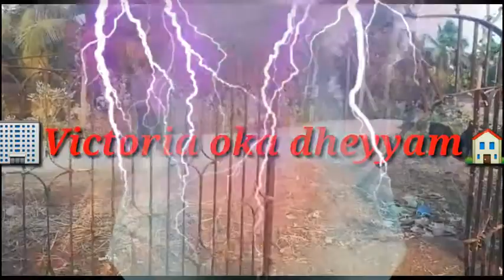Victoria oka deyyam horror trailer 💀💀💀